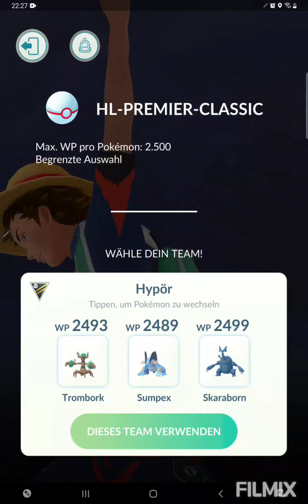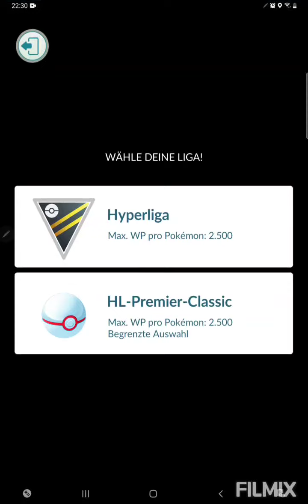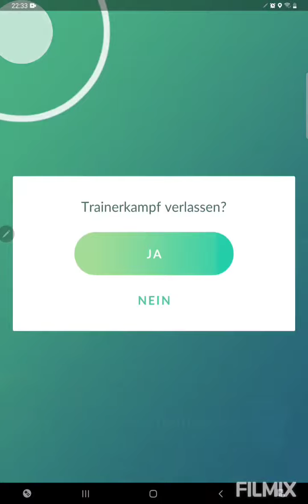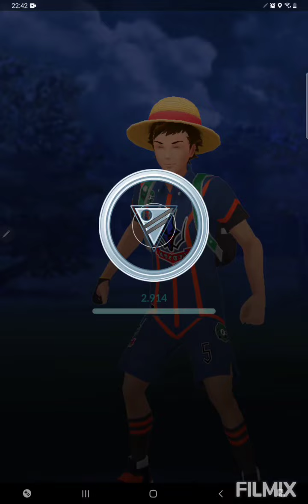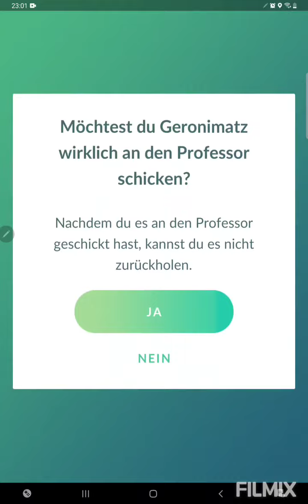Hyperliga Team gefunden, einfach genial trotz Serverprobleme👍😄 Pokemon GO German/Deutsch